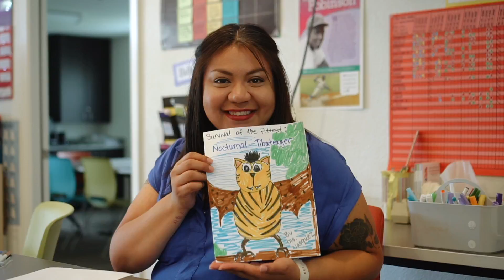Camp Mercy Welcome Video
🚨ANNOUNCEMENT🚨
We are so excited to announce Camp Mercy 2020! Camp Mercy is a free, fully-online, interactive summer program for students entering 1st through 10th grade.* Space is limited, so register now!
CAMP DATES:
Tuesdays-Fridays
July 7th - July 31st
*Students entering 7th-10th will be enrolled in the Mercy Ambassadors Program. They will find real solutions for real problems in the world and present their world-changing ideas.